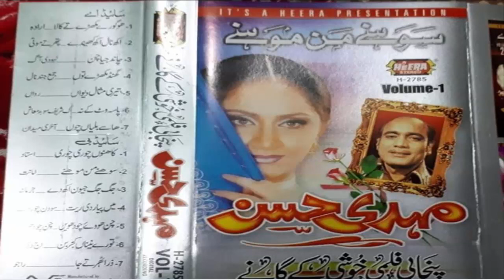Goray Mukhray Tay Kal Till SOnhie | Mehdi Hassan | Maria Gold Vol 8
●▬▬▬▬▬▬ஜ۩۞۩ஜ▬▬▬▬▬▬●
↪►Video Link=
●▬▬▬▬▬▬ஜ۩۞۩ஜ▬▬▬▬▬▬●
↪►►All Of About Old Pakistani Songs
●▬▬▬▬▬▬ஜ۩۞۩ஜ▬▬▬▬▬▬●
Credit: All Songs Fair Use Only a fair use is any copying of copyrighted material done for a ... There are no hard-and-fast rules, only general guidelines and varied court ... quoting a few lines from a Bob Dylan song in a music review ... you can use the photo as long as you give credit to whom the photo belongs.
●▬▬▬▬▬ஜ۩۞۩ஜ▬▬▬▬▬▬●
Copyrights:
"Maria Gold Production" is not responsible for any content linked to or referred to from these pages. All videos, live TV’s blogs or video links point to content hosted on third party websites or members. We are using third party links for live TV’s and our Featured Video’s. Users who upload these videos or blogs agree not to upload illegal content when creating their user accounts.
"Maria Gold Production" does not accept responsibility for content hosted on third party websites or by the members. The views expressed in articles , News , Reports , videos , and blogs are those of the authors and users of site .Management of "Old Pakistani Songs'' and the staff bears no responsibility of their consequences.
●▬▬▬▬▬▬ஜ۩۞۩ஜ▬▬▬▬▬▬●
●▬▬▬▬▬▬ஜ۩۞۩ஜ▬▬▬▬▬▬●
All content used is copyright to "Maria Gold Production"
●▬▬▬▬▬▬ஜ۩۞۩ஜ▬▬▬▬▬▬●
Our Channel Tags are:
"Maria Gold Production" Channel Provide All Saraiki And Punjabi Old Pakistani Songs.
"old pakistani songs" "old pakistani songs urdu" "old pakistani songs punjabi" "Pakistani Old Song" "Pakistani Movie Song" "noor jahan punjabi songs" "noor jahan ghazals"
●▬▬▬▬▬▬ஜ۩۞۩ஜ▬▬▬▬▬▬●